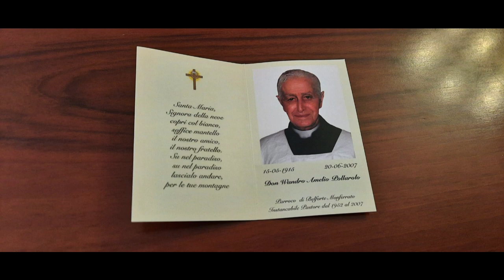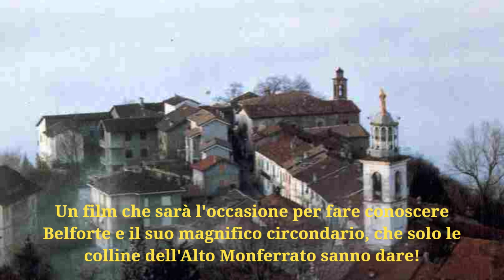DON WANDRO TRA ASTUZIA E DEVOZIONE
Un film per ricordare un parroco molto amato dai suoi parrocchiani

Lunedì 6 novembre 2023, nella Sala consiliare del Comune di Belforte Monferrato (Al) alla presenza del sindaco, Nadia Incerpi, è stato presentato alla stampa un progetto cinematografico per ricordare la figura di Don Wandro, scomparso nel 2007 all’età di 92 anni e parroco di Belforte dal 1952 sino al 2007.

Al tavolo dei relatori il responsabile di produzione, Maurizio Silvestri, e il regista Enzo Francesco Ferraro. Nel cast di produzione anche Nadia Putzu, modella, attrice e giornalista e Daniel Lazzara, studente universitario, attore teatrale e scenografo.

La produzione del film, che è finanziato attraverso la raccolta di fondi tramite piccoli contributi di gruppi molto numerosi, tratta la storia di un parroco, Don Wandro, molto amato dalla sua gente, per il suo fervore verso il paese e la chiesa, che alla sua morte viene sostituito da un altro sacerdote il quale, però, non riesce ad entrare nel cuore dei paesani, ancora legati alla figura del loro precedente pastore.

Un film che sarà anche l’occasione per fare conoscere Belforte e il suo magnifico circondario, che solo le colline dell’Alto Monferrato sanno dare.

Umberto Cecchetto